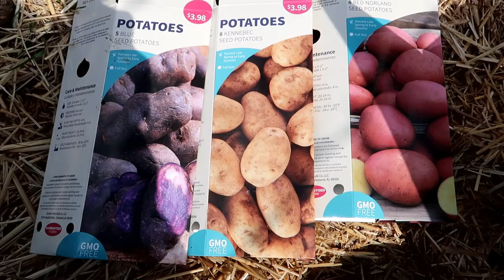3 Days at Arrow Ridge.... Planting Potatoes and Cora has a Surprise!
Ep 19
 In the last 3 days of winter Jessie does chores around the farm and finally gets some of the potatoes planted in the tower. Cora has a surprise waiting.

Check out our last Road Trip to Ozark Tree Suites  "Road Trip to the Ozarks ( Day 2 )"